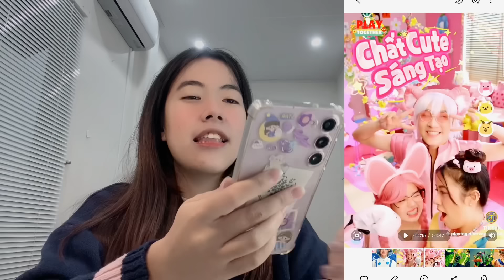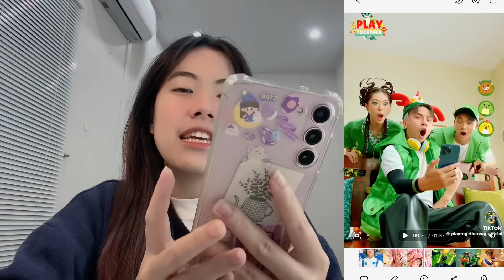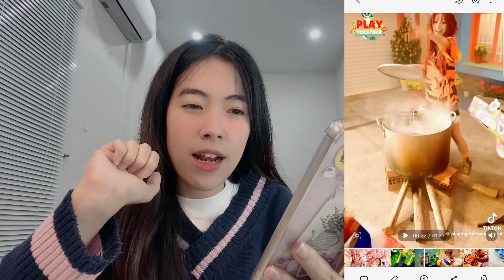Reaction MV “Tết Chất Cùng Play Together” Và Hé Lộ 1 Sự Thật 🤫🧧